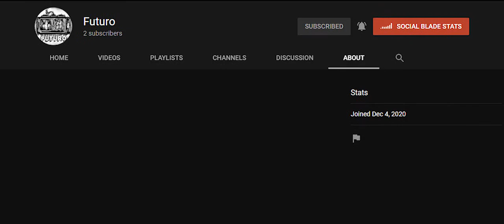Among us Race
Hello Gamer,

So as I told you about Futro Here is the link of his channel:

kashanqureshi20

My Pc Specifications:

🖥 Processor: Intel Core i5 3rd Generation (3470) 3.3 GHz
🖥 RAM: 8GB DDR3
🖥 GPU: IntelHD 2500.